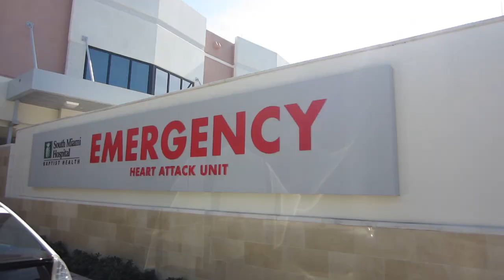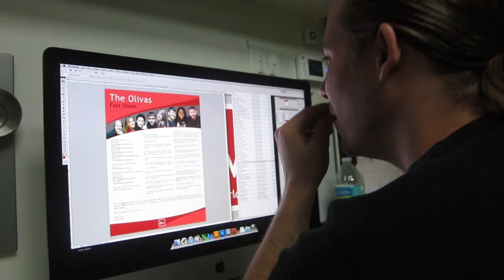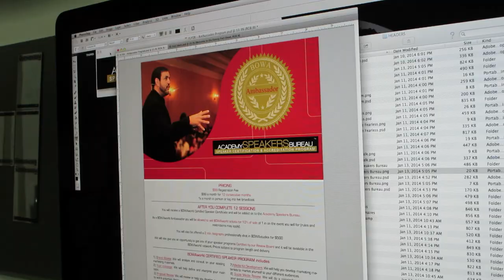STRONGMAN (Season 2, Episode 32)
How much weight can the kids lift? Who's the Selfie King? Who's being rushed to the hospital? Watch to find out!

The Motivation Mogul accompanies the BOWAkidz to the gym where they put their weight-lifting abilities to the ULTIMATE test. Meanwhile, the I.T. Wizard stays by her grandmother's side as she helps her through a medical emergency.

BOWA Studios
12080 Southwest 127 Avenue
Suite 305